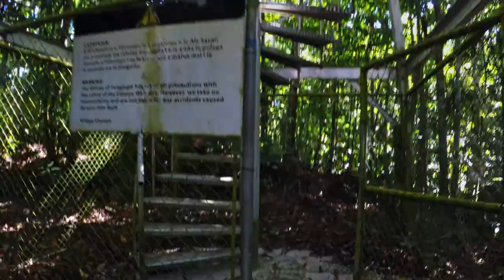The Falealupo Canopy Walk | Savai'i, Samoa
The Falealupo Canopy Walk is fairly easy climb and stroll through the trees if you are fit. It was one of several enjoyable activities we did on the island of Savai'i in Samoa.

The walk to the winding metal ladder is sheltered by the rainforest and makes for a very nice and cool temperature compared to being out in the sun. We heard lots of birds chirping and singing during the walk and at the top of the tall banyon tree where the look out is. If you are patient and quiet, you'll see the birds fluttering by.

The canopy walk is on the way to the ruins of the Falealupo Village that is now deserted. Falealupo is the most western point of Savai'i  islandand Samoa.

The gear used to shoot this video:
* GoPro Hero 4 Black
* iPhone 6
* iPhone 6s
* REMOVU S1